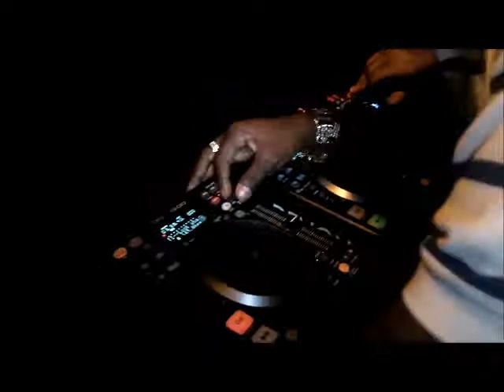'GASED UP' SINGLE OFF 'THE KAY TERRY WAY'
THE NEW HIT SINGLE GASED UP OFF OF THE NEW ALBUM  HOST BY FUNKBOIDJS
'THE KAY TERRY WAY' ITS THE TAKE OVER! 'THE KAY TERRY WAY' COMMIN OCT 15TH make sure u get it.. PRODUCED BY KAY TERRY AND FUNKBOIDJS